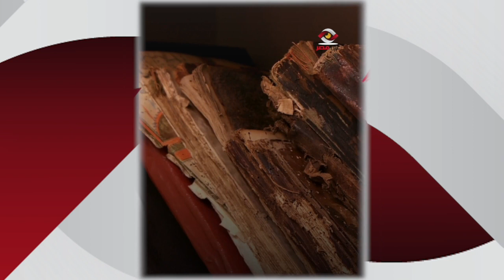حكاية شيخ أزهري خلـص عليه الملك فاروق بسبب فتوى